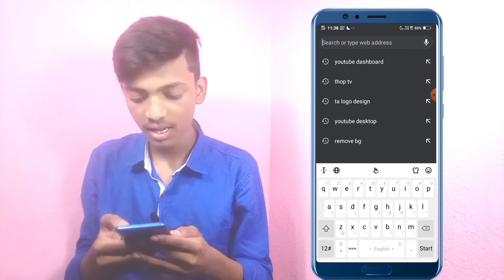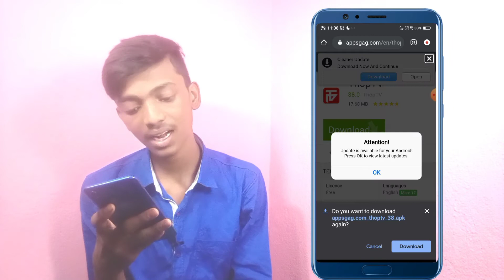IPL free में कैसे देखें||how to watch IPL match free 2020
Title :- IPL free  में कैसे देखें||how to watch IPL match free 2020

Hii friends

Video Kesha ha comment kera

Share kera

Like kera